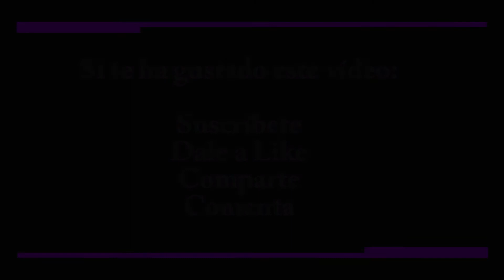Cómo hacer panorámicas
En este vídeo os damos algunos consejos para hacer panorámicas con vuestra cámara..